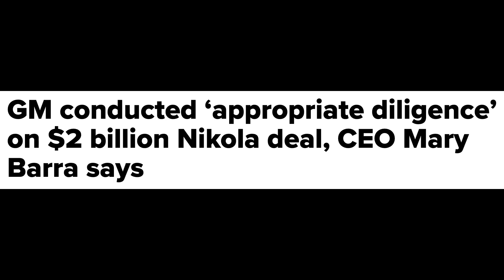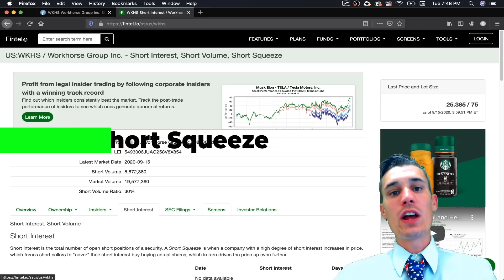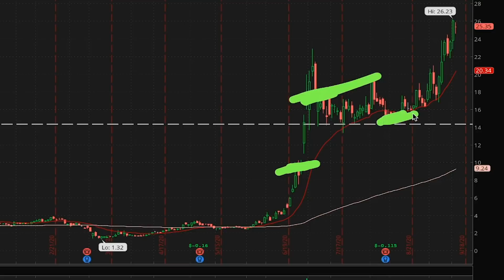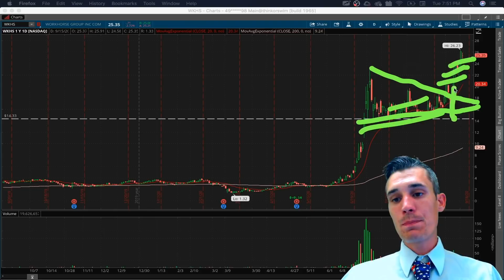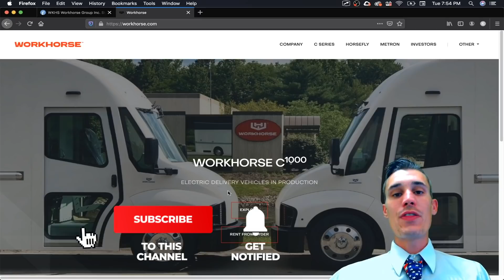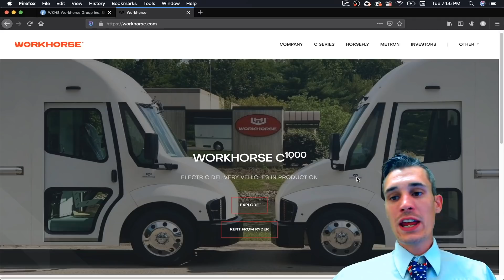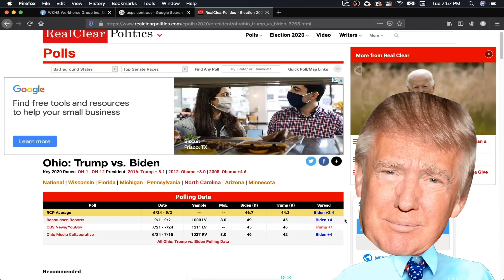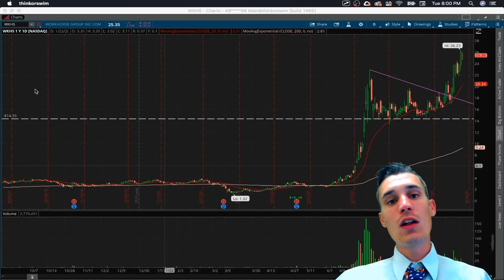4 Reasons Why Workhorse Stock could go to $50 | WKHS Updates & Analysis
Workhorse Stock headed to $50? WKHS updates, news, & analysis.  Kevin breaks down workhorse stock, and provides 4 reasons why he believes WKHS is headed to $50 per share. Kevin provides his view on the EV manufacturer and discusses some major positive catalyst.

All content on this channel is for informational & educational purposes only, and shouldn't be taken as personalized financial advice.  Always consult a financial advisor before making important financial decisions.